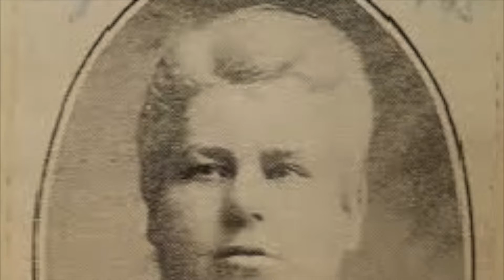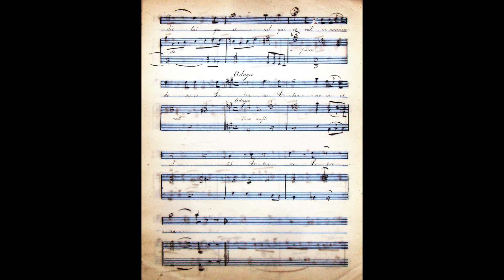ESSERE DONNE E PRIME DIRETTRICI D'ORCHESTRA Massimo Signorini Accademia degli Avvalorati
Essere donne e prime direttrici d'orchestra a Livorno, in Italia e all'estero tra fine XIX e inizio secolo. PALMIRA ORSO (Livorno, 1860 - ? ?) e IRENE MORPURGO (Alessandria d'Egitto, 2 settembre 1859 - ? - ?).Una valorizzazione storico-musicale a cura dell'Ass. Accademia degli Avvalorati di Livorno. Pubblicazione del volume Essere donne e prime direttrici d'orchestra a Livorno, in Italia e all'estero tra fine XIX e inizio XX secolo. A cura di Massimo Signorini, Edizioni IL CAMPANO, Pisa. Anno 2018